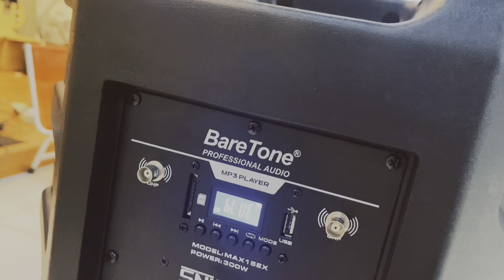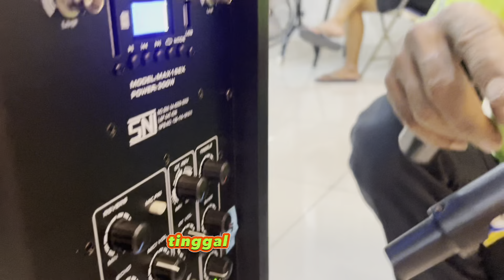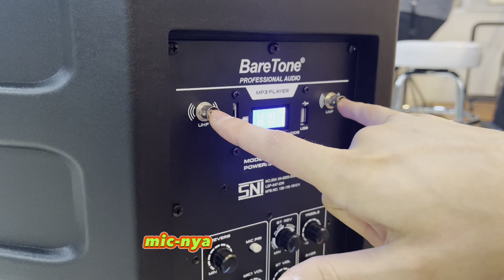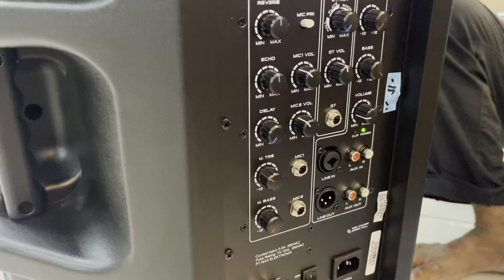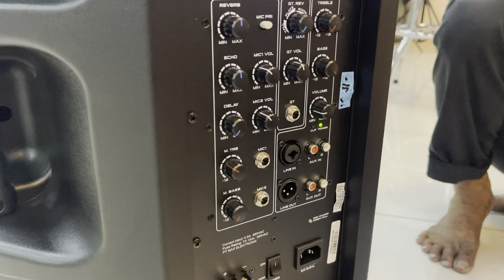TERBARU LAUNCHING 2024 🔥PORTABLE SPEAKER BARETONE MAX 12 EX & MAX 15 EX 🔥4 juta an !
Hehehe Udah Tayang nih Film etss Kok film .Adalah Seputar Review Product dan Membahas kebutuhan Musik kalian melalui Comment comment yang udah di tinggalkan :)